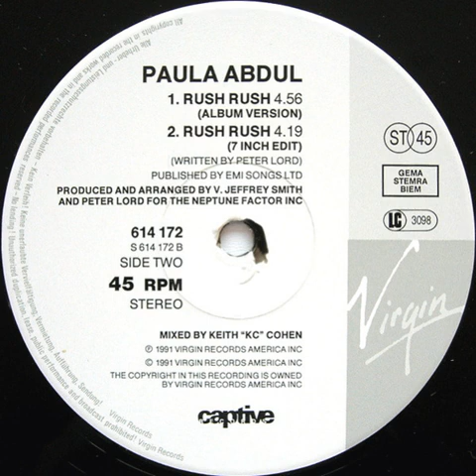Paula Abdull - Rush Rush